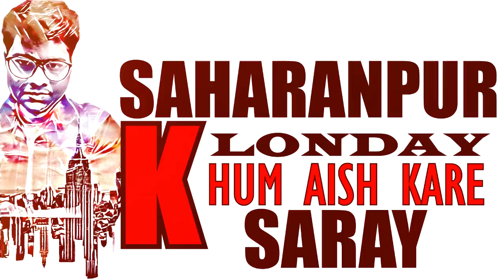SAHARANPUR K LONDAY - SHUBH | Saharanpur Song | New Hindi Rap Song 2018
LYRICS - SHUBH
ARTIST - SHUBH
EDIT - SHUBH